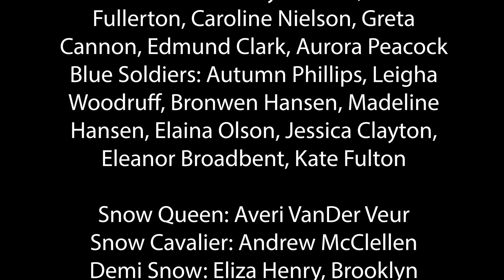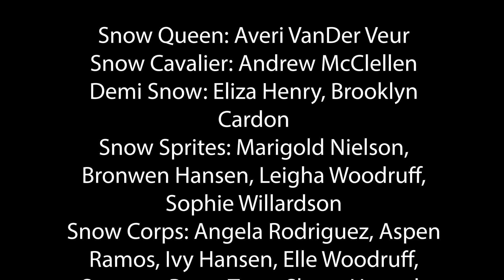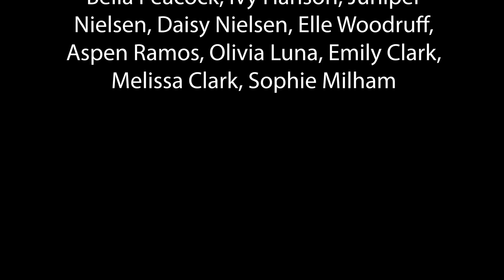My Sister Saesha Nutcracker Ballet Performance 2023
Nutcracker 2023